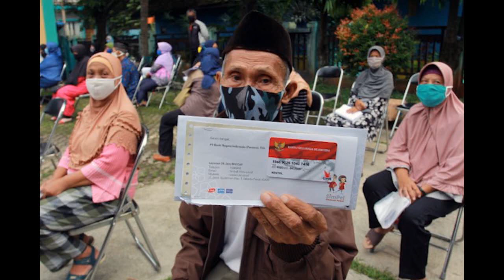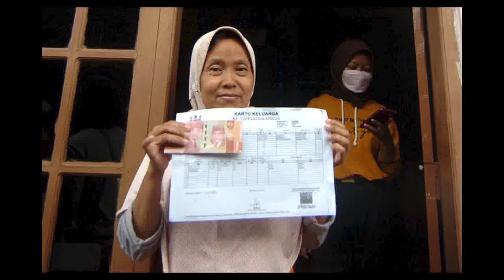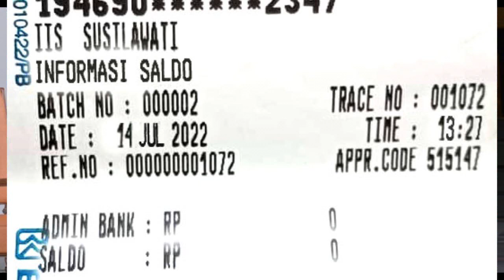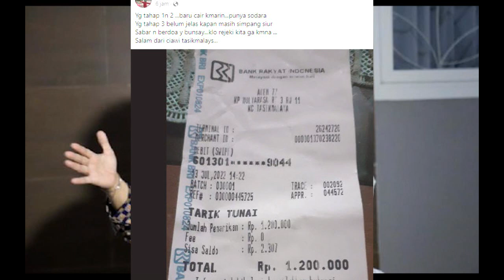Cek Saldo Pencairan bpnt pkh tahap 3 2022 pkh tahap 3 2022 kapan cair pkh hari ini